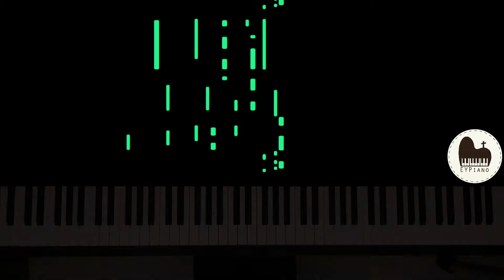Toi seul est digne - Piano cover by EYPiano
2021 Advent calendar day 6
Toi seul es digne
Dan Luiten
JEM 969

EYPiano